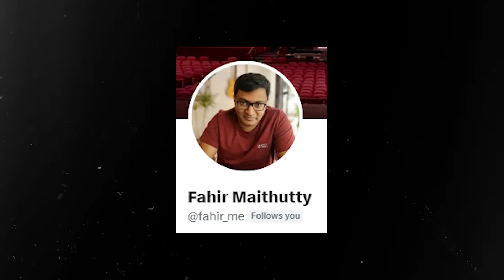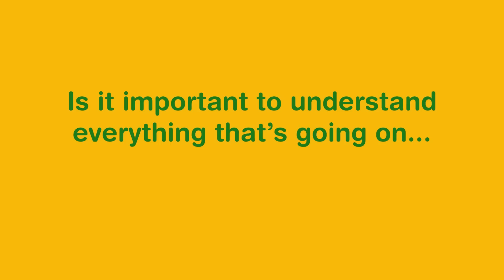Nanpakal Nerathu Mayakkam: NOT a Review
Lijo Jose Pellissery + Mammootty: every ingredient for a perfect film, but I still found it hard to like...until the final act.

Thoughts on Nanpakal Nerathu Mayakkam on @NetflixIndiaOfficial

Link to Fahir's thread about the film that sparked so much discussion & made it linger in our heads long after the credits rolled

Gear:
🎤 Blue Yeti USB Mic
📷 Canon M50
🎬 'Cinema is Life' Cinema LED Lightbox

About:
By day, Raunaq Mangottil is the co-founder of Fully Filmy (fullyfilmy.in), an Indian Pop Culture Brand born in Chennai in 2015. Also by day extending into the night, Raunaq creates content around movies/shows, books, entrepreneurship among other things. And at different times of the day, Raunaq catches himself writing about himself in third-person and feels awkward.